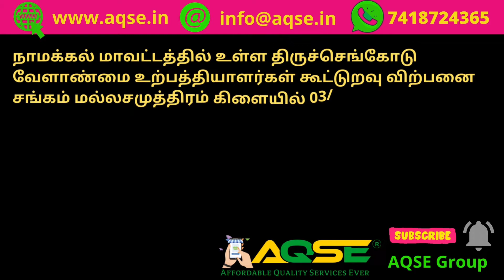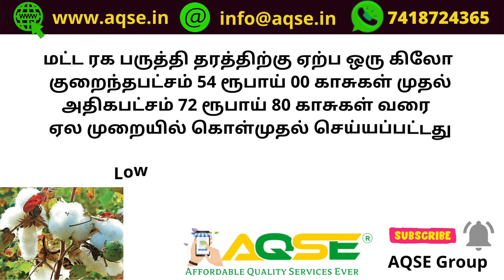மல்லசமுத்திரம் பருத்தி விற்பனை | 2,576 மூட்டைகள் பருத்தி விற்பனை | Mallasamudram Cotton Sale Price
நாமக்கல் மாவட்டத்தில் உள்ள திருச்செங்கோடு வேளாண்மை உற்பத்தியாளர்கள் கூட்டுறவு விற்பனை சங்கம் மல்லசமுத்திரம் கிளையில் 03/08/2022 புதன்கிழமை நடந்த பருத்தி கொள்முதல் ஏலத்தில் 2,576 மூட்டைகள் பருத்தி விற்பனைக்கு பதிவானது

Totally 2,576 Bags Cotton arrived for Weekly auction held at Mallasamudram Branch Tiruchengode Agricultural Producers Cooperative Marketing Society on 03/08/2022 Wednesday in Namakkal District

Mallasamudram Cotton Sale Price @AQSEGroup